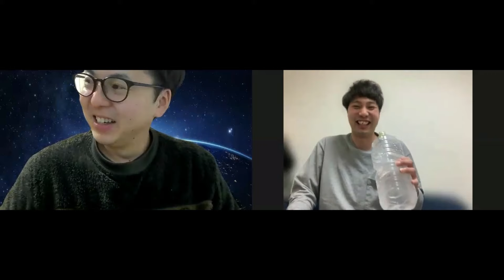【Jリーグ】横浜FマリノスVSヴィッセル神戸戦スタメンベンチ予想！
▼三度の飯よりサッカー観戦のチャンネル
・プレミアリーグレ注目試合レビュー
・プレミアリーグ全試合勝敗予想
・Jリーグ現地観戦Vlogを配信しています。

▼お仕事/コラボの依頼はDMお願いします！
※1.5倍速での視聴がおすすめです。
【Jリーグ】マリノストークチャンネル🇫🇷
この番組はマリノスの情報を中心にJリーグについて語っていく番組です。
聴き流しでもOKです！

『三度の飯よりサッカー観戦』というPodcastも別でやっておりますので、下記リンクより聴いてみてください☺️
▼Podcast

・横須賀育ちマリサポ歴25年Shin
・三浦出身サッカーマニアDJ Tom